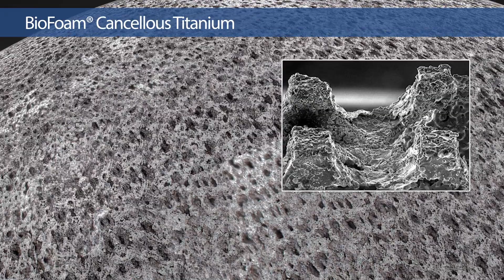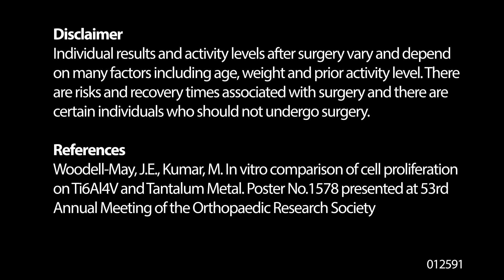Prime Acetabular Cup System Animation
The Prime Acetabular Cup System is the next step in the evolution of the successful Dynasty® Acetabular Cup System. It is the first system that is designed with simple, versatile instrumentation to support a variety of approaches, including all modern, soft tissue-sparing MicroPort surgical philosophies. Additionally, it is optimized for a highly cross-linked polyethylene bearing surface, eliminating the compromises associated with alternative bearings.